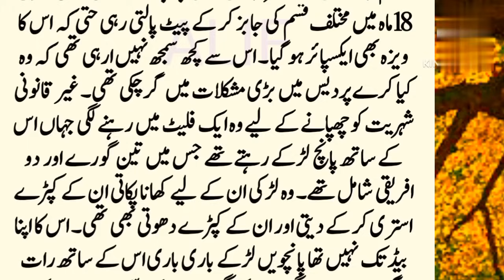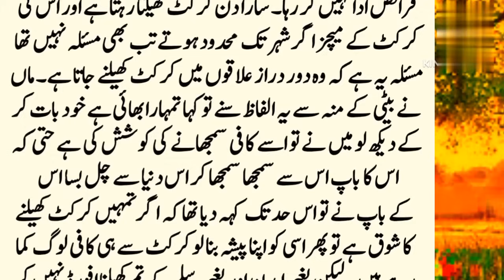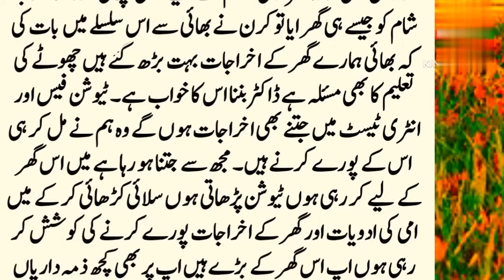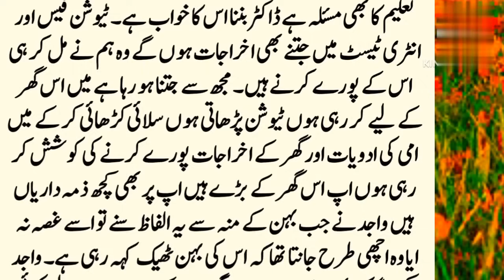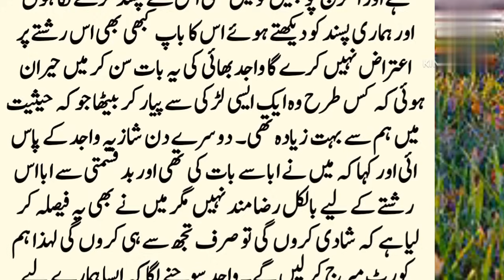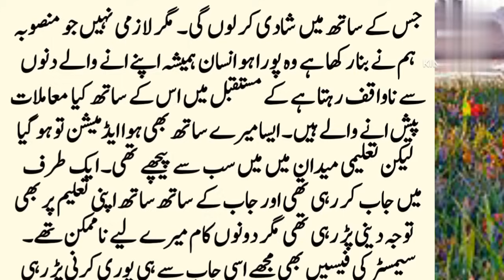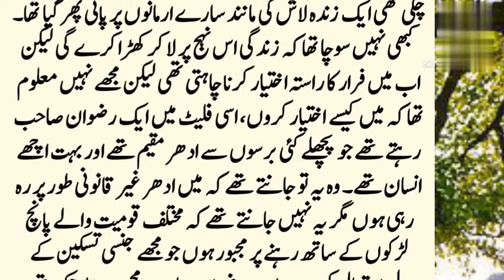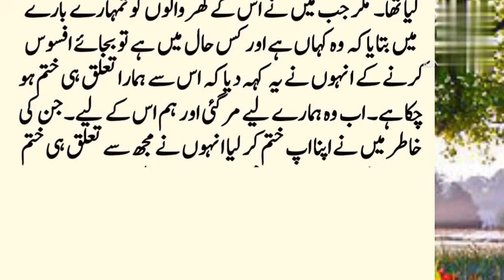A girl applied for student visa in England || story of mother and daughter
This is a strange story of a mother and daughter, after listening to which you will learn a lot. How relationships change their colors And how do human emotions keep changing